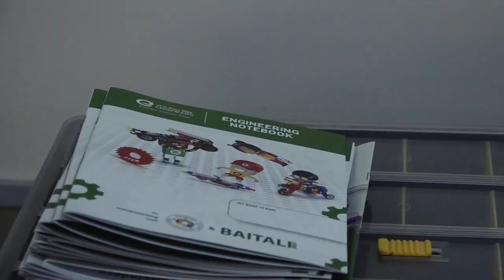26 08 2024 KINDEREN UIT COMMEWIJNE LEREN ZES